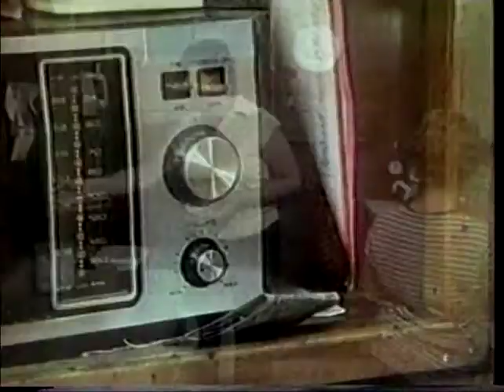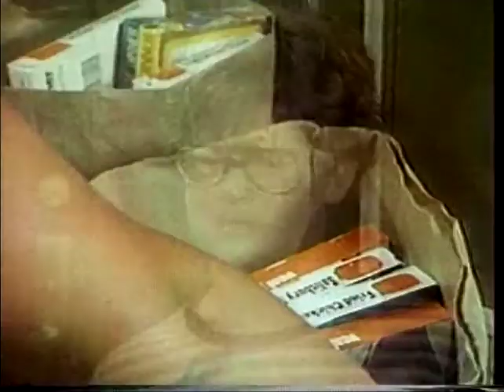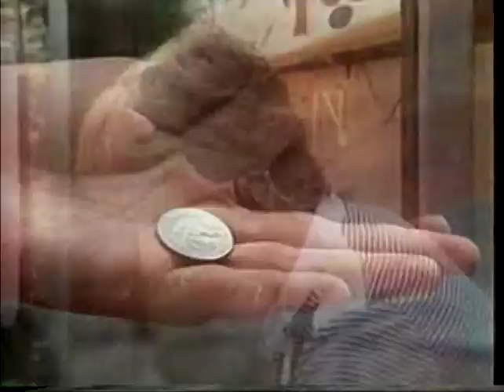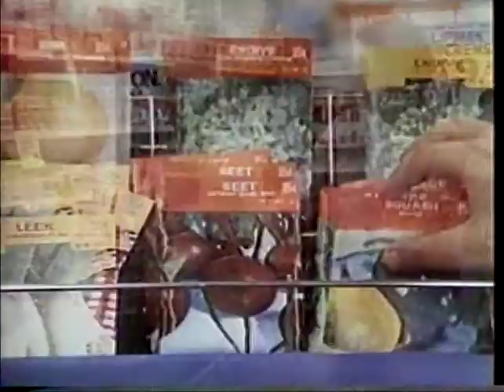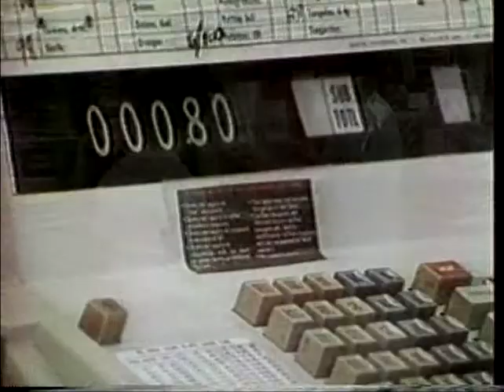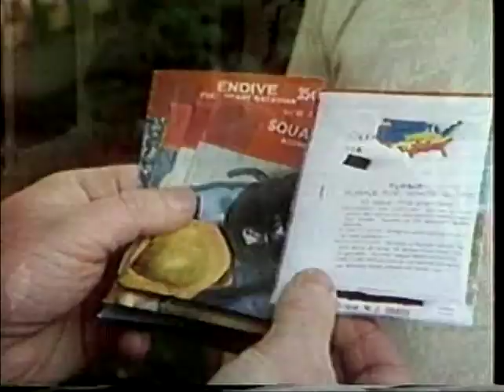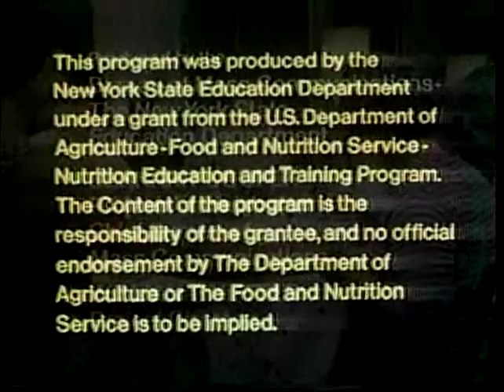High Feather Episode 7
"Going Home", episode 7 of High Feather